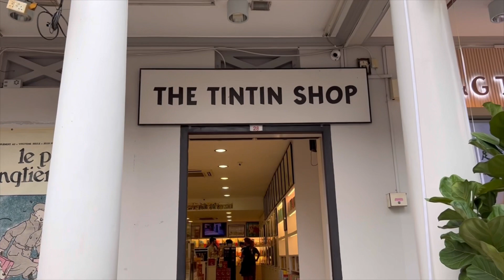Singapura dari Lantai 57 Marina Bay, ke Toko Tintin di Chinatown, Masjid Sultan & Orchad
Perjalanan ke Singapura ke Lantai 57 Hotel Marina Bay the Sands, ke Chinatown mampir di Toko Tintin, Salat di Masjid Sultan dan ke Orchad Road malam hari